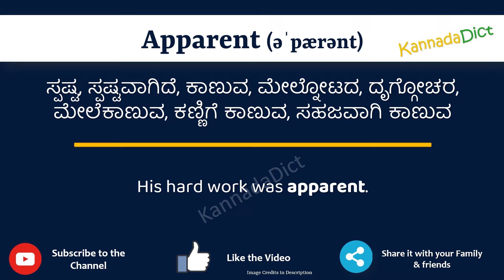Apparent Meaning in Kannada | Apparent in Kannada Dictionary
In this video, we will understand the meaning of Apparent in Kannada and learn the pronunciation of Apparent in Kannada.

 That is, you will understand Apparent meaning in Kannada as well as how to speak Apparent in Kannada,

What is the proper way to speak Apparent in Kannada?

So, Let’s learn the word Apparent in Kannada in just one minute.

Let’s, understands Apparent examples in Kannada